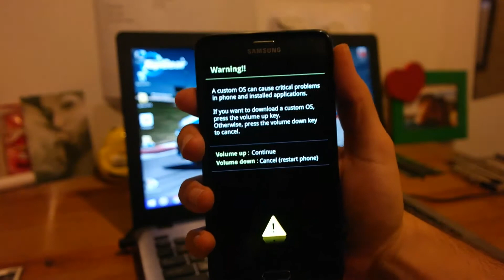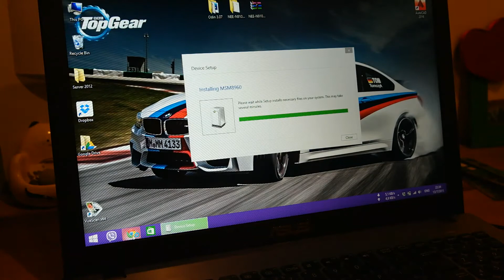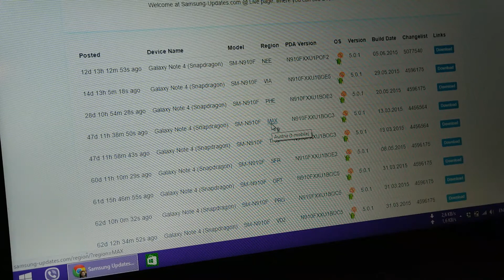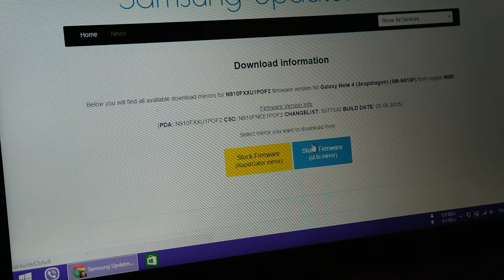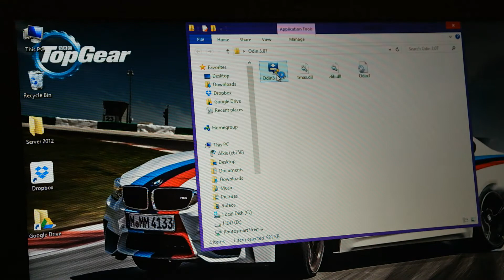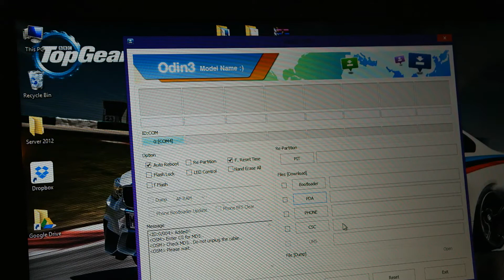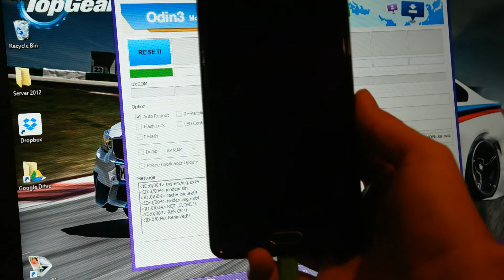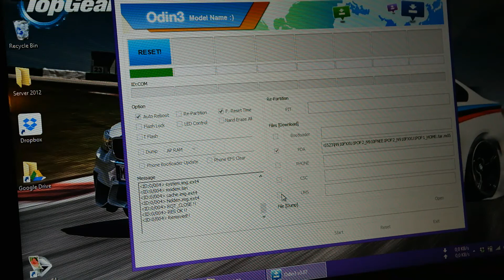Αναβαθμιση κινητων/tablet Samsung σε Lollipop και KitKat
Τραβηγμενο με Samsung NX300 FHD @ 60FPS

Μουσικη: Ed Sheeran - Drunk (Speaker of the House Remix)